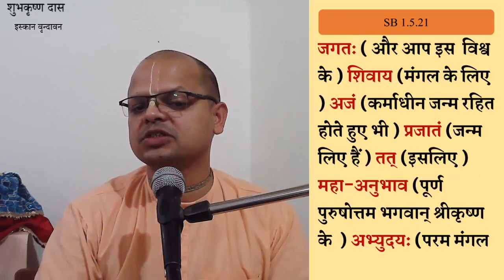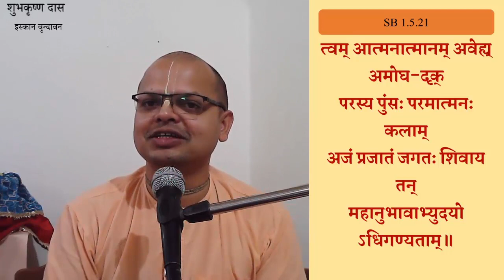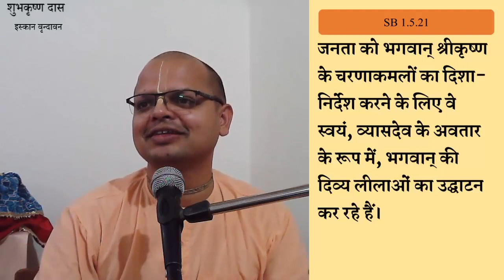Shrimad Bhagvatam 1.5.21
क्या श्रील व्यासदेव स्वयं ही भगवान् को जान सकते थे ? यदि हाँ तो फिर उनको क्या करना चाहिये था ?
for getting zoom id pls whatsapp to 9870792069